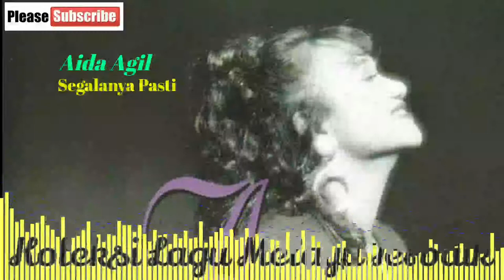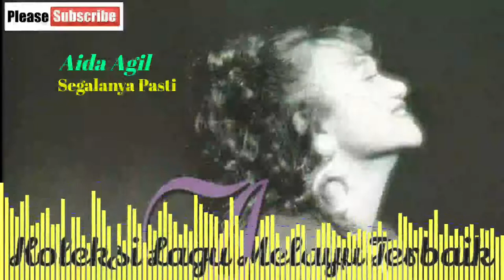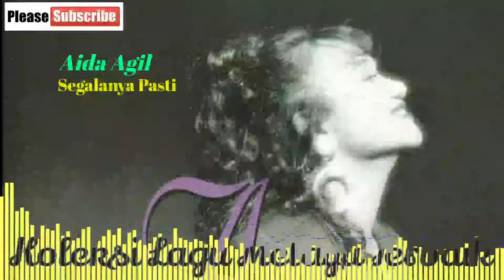Aida Agil - Segalanya Pasti